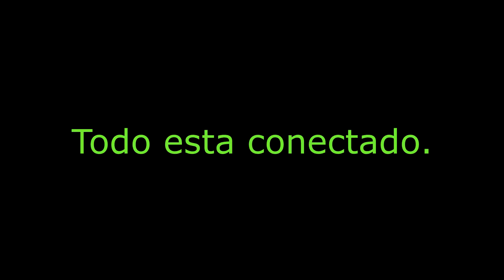Paralelismo HP & Once Upon A Time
Escenas del capítulo 5x05 de la serie "Once Upon A Time" y de la película "Harry Potter y las reliquias de la muerte Parte 2".